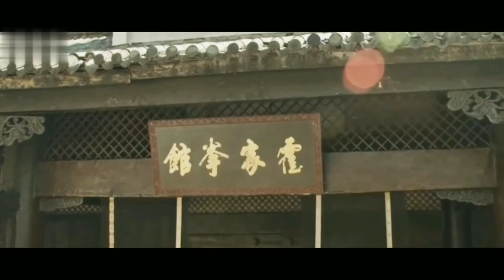AWALNYA DI ANGGAP REME TERNYATA PRIA INI ADALAH SALAH SATU NINJA HEBAT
film asassin yang menceritakaan pria yang terlihat biasa namum memiliki kekuataan hebat dari ayah nya.